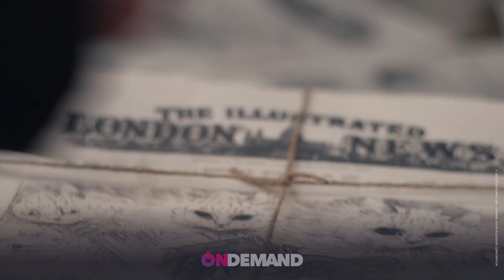Estrenos OnDemand Febrero 2022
Resident Evil: Bienvenidos a Raccoon city, Sing 2, Rifkin´s Festival, Querido Evan Hansen y mucho más.